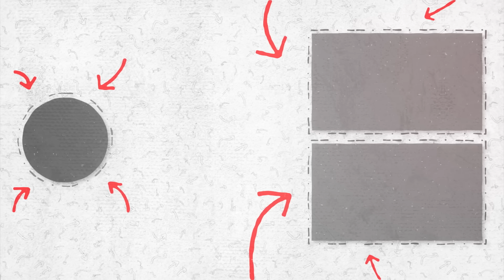Повернення полонених! Чому ПП продає свій маєток? СТАРЛІНКИ у рф та хто глушить українським бійцям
Дата запису - 08 лютого 2024
Наша гостя - Марія Тиха, фіналістка "Битви екстрасенсів", відьма-некромант. Нижче посилання на її офіційні сторінки
Для ЗСУ від 8 каналу
ВАЖЛИВИЙ збір на термінові потреби наших захисників! Долучіться, будь ласка!

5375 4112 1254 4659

Долучайтеся до збору коштів!
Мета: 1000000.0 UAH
Поповнити конверт через Приват24
Номер картки конверта
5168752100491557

💰 Криптовалюта/Сryptocurrency
BTC: bc1qhj2yfpdp7e3uclhmc56ydlrfapq37xvv5euz7w
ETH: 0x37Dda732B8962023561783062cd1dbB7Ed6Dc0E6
USDT: TH6mUZbmocfh94ywvmTZsgiSsyBWyuQpi4
▶️ YouTube-канал Марії Тихої: @Tykhaya_Vedma
У цьому випуску говоримо про таке:
00:00 - Початок розмови, представлення гості
00:30 - Що сталося в Іжевську? чи була там ядерка?
04:24 - Відповідь рашки на події в Іжевську
06:06 - Радіаційна небезпека в Іжевську
07:04 - Про "засуджених" українських військових в рф
08:27 - Про повернення полонених
09:13 - Україна-Канада - повернення українських дітей з рашки
09:55 - Чи правда, що Петро Порошенко продає свій маєток під Києвом?
11:14 - Чи правда, що ПП готує майдан?
13:17 - Яка доля тих, хто не проходить фільтрацію при виїзді з ТОТ
14:32 - Чи мобілізують всіх після виборів на рашці
16:10 - Чи поставляють рашці старлінки через Дубай
16:50 - Хто глушить старлінки для українських бійців на фронті
18:50 - Чому Дуда підтримує Трампа
20:05 - Чи Дуда є надійним союзником України
22:30 - Чи будуть повістки в ДІЇ